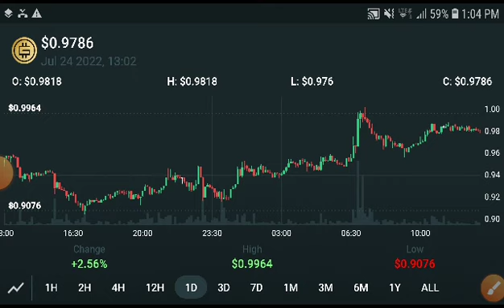STEPN Shocking News || GMT Price Prediction! GMT Today News & analysis